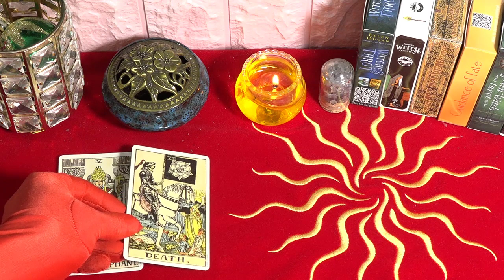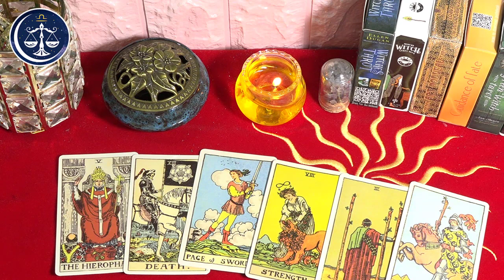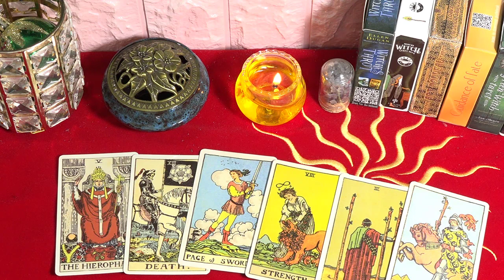Atención🔴 Horóscopo de Mhoni vidente🙌 16 de Mayo✨ Ha llegado una gran oportunidad - PREDICCIONES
Hoy, Cáncer, debes pasar mucho tiempo pensando en las situaciones antes de hacer cualquier comentario, porque puedes enojarte fácilmente y provocar discusiones innecesarias.
No fuerce las fórmulas de otras personas en su vida. Necesita tener planes financieros más específicos y apropiados.
Redes oficiales de Mhoni Vidente:
♈ 03:58  Aries
♉ 06:26  Tauro
♊ 08:55  Géminis
♋ 11:38  Cáncer
♌ 13:53  Leo
♍ 16:03  Virgo
♎ 18:10  Libra
♏ 20:34  Escorpio
♐ 22:49  Sagitario
♑ 25:14  Capricornio
♒ 27:42  Acuario
♓ 30:17  Piscis